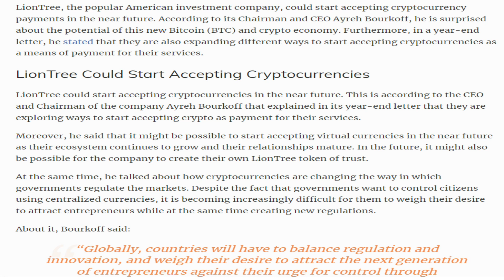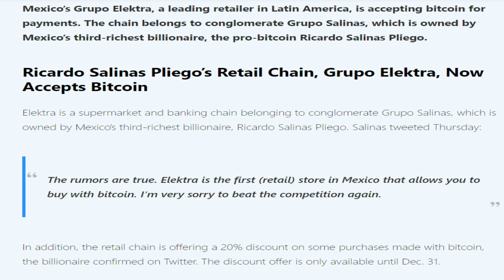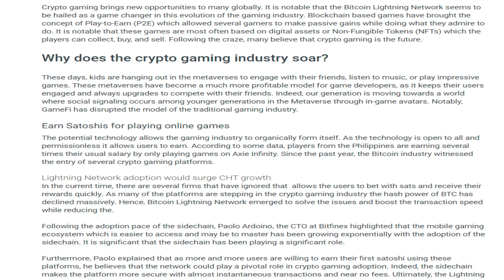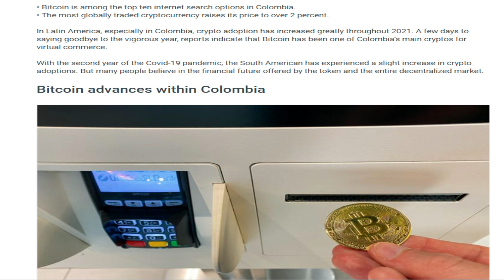20/12/2021| Cryptocurrency news today tamil | இன்றைய க்ரிப்டோ செய்திகள் |Bitcoin news today tamil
20/12/2021| Cryptocurrency news today tamil | இன்றைய க்ரிப்டோ செய்திகள் |Bitcoin news today tamil

-Ethereum Co-Founder Vitalik Buterin Meets Former President of Argentina.
-RadioShack Announces a New DeFi And NFT Collection.
-LionTree Could Start Accepting Cryptocurrencies for Services.
-Invictus Capital Announces NFT Collection to Give African Artists Global Exposure.
-Leading Mexican Retailer Grupo Elektra Accepts Bitcoin.
-Demand for Mining Hardware Spikes in Russia, Prices Rise.
-Lightning Network would spark crypto gaming adoption.
-Bitcoin is the most searched cryptocurrency in Colombia.